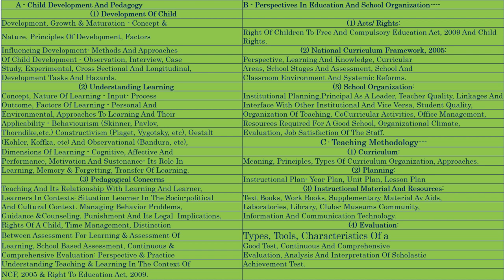सतत एवं व्यापक मूल्यांकन सम्पूर्ण व्याख्या, CCE, Continuous Comrehensive Evaluation, Satat Mulyankan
​ @TechyPawan Academy  सतत एवं व्यापक मूल्यांकन, Satat Mulyankan, Vyapak Mulyankan, Satat Vyapak Mulyankan, CCE, Continuous Evaluation, Comrehensive Evaluation, Continuous Comrehensive Evaluation, सतत एवं व्यापक मूल्यांकन, सतत एवं व्यापक मूल्यांकन प्रपत्र, सतत एवं व्यापक मूल्यांकन के प्रकार, सतत एवं व्यापक मूल्यांकन का निष्कर्ष, सतत एवं व्यापक मूल्यांकन में शिक्षक की भूमिका, सतत व व्यापक मूल्यांकन, सतत एवं व्यापक मूल्यांकन पर योजना बनाना, सतत व्यापक मूल्यांकन की विशेषता, व्यापक मूल्यांकन, सतत मूल्यांकन, पर्यावरण अध्ययन में सतत एवं व्यापक मूल्यांकन, सतत एवं व्यापक आकलन अभिलेख, सतत एवम व्यापक मूल्यांकन, सतत एवं व्यापक आकलन वार्षिक प्रगति पत्रक, सतत एवं व्यापक मूल्यांकन व प्रकार, सतत और व्यापक मूल्यांकन#CTET_TET_DSSB_KVS_NVS_TEACHERS_PRINCIPAL_VICE_PRINCIPAL_BEd_MEd_ALL_EXAMS_बाल_विकास_शिक्षा_शास्त्र_विद्यालय_संगठन_NCF2005_RTE2009_ALL_NOTES